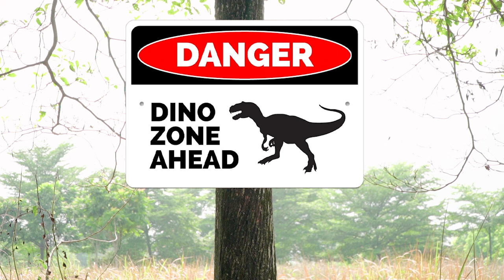Last Blockbuster T-rex Chase All Parts | Jurassic Park Fan Made Movie | Dinosaur Video